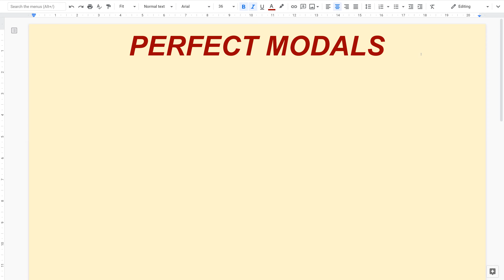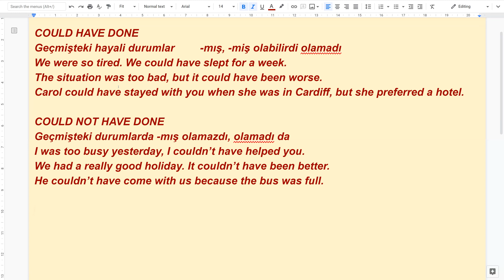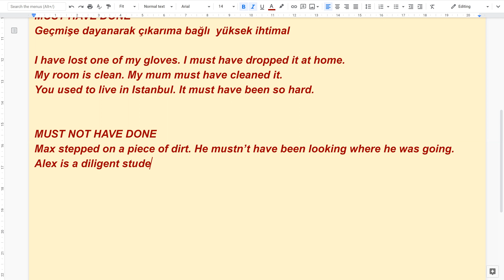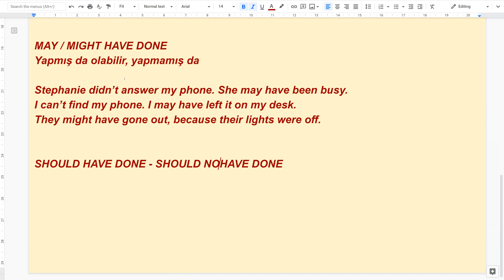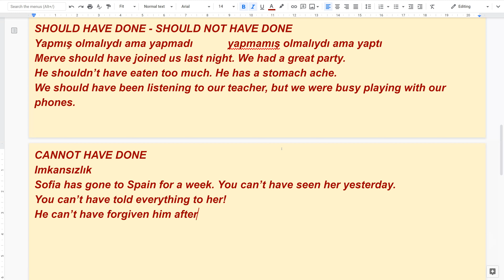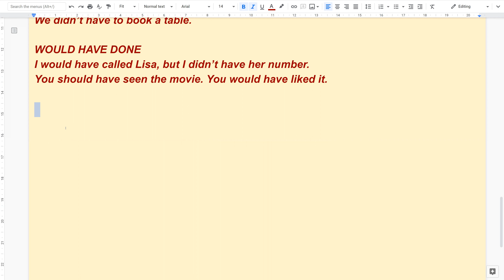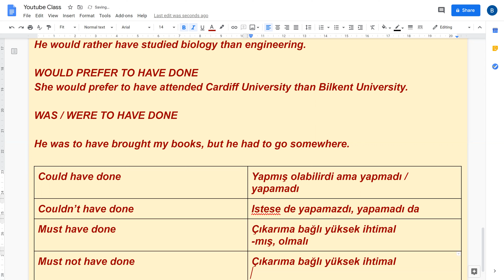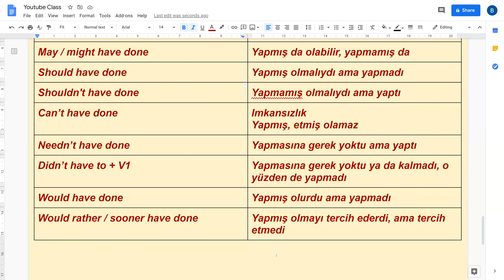MODAL - II /// Akademik İngilizce (TOEFL, IELTS, YDS, PROFICIENCY, YKS DİL)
TOEFL GRAMMAR
IELTS GRAMMAR
YDS GRAMMAR
YÖK DİL GRAMMAR
PROFICIENCY GRAMMAR
YKS DİL İNGİLİZCE

İçerik:
İNGİLİZCEDE PERFECT MODAL - CAN HAVE V3, COULD HAVE V3, SHOULD HAVE V3, MUST HAVE V3 vs. - KONU ANLATIMI - 2
Perfect Modals

Yukarıdaki sınavlara hazırlanan öğrencilerimiz için basit ve pratik İngilizce grammar konu anlatım videoları. İngilizcede Modalların (can have v3, must have v3, should have v3, may have v3 vb.)ne anlama geldiği ve nasıl kullanıldığı anlatılmıiştır. YDS, YÖK DİL, YKS DİL sınavları için ipuçları verilmiştir. TOEFL ve IELTS öğrencileri için grammer temeli oluşturulması amaçlanmıştır. Test bazlı olan kağıt üzerindeki sınavlarda formül ve taktiktelere yer verilerek adayların fazlaca çeviriye gerek duymadan sonuca ulaşabileceği yollar gösterilmiştir. TOEFL ve IELTS tarzı akademik sınavlarda ise adayların gerek speaking (konuşma), gerekse writing (yazma) bölümlerinde yapacağı muhtemel hatalara değinilerek bunlardan kaçınma yollar açıklanmıştır. Özellikle akademik sınavlara girecek adayların verilen kuralları dikkatli bir şekilde dinlemeleri, ve bunlarla ilgili bol bol gösterilen kaynaklardan alıştırma çözmesi gerekmektedir. Siz de kariyer hedefleriniz doğrultusunda akademik ingilizce öğrenmek ve TOEFL, IELTS, YDS, YÖK DİL gibi sınavlarda başarılı olmak istiyorsanız, bu videolar tam olarak ihtiyacınızı karşılayarak sizlerin hedeflerine ulaşmasında katkı sağlayacaktır. Çalışmalarınızı sürdürdüğünüz esnada unutmamanız gereken şudur ki, TOEFL ve IELTS sınavları uluslararası çapta kabul görürken, YDS VE YÖK DİL sınavları yalnızca ülke içerisinde ve belirli kurumlar tarafından kabul edilmektedir. Özellikle YDS ve YÖK DİL sınavlarında speaking (konuşma), writing (yazma), listening (dinleme) gibi becerilerin ölçülmemesi, sizlerin tam olarak İngilizce seviyenizin ne olduğu konusunda karşı tarafa fikir verememektedir. Bu bağlamda bizler deneyimli hocalarınız olarak, IELTS veya TOEFL gibi uluslararası platformda kabul gören ve dört ana becerinin ölçüldüğü, bunlar reading (okuma, ) speaking (konuşma), writing (yazma), listening (dinleme), bir sinavı tercih etmenizi tavsiye ederiz. Gerçek ve profesyonel manada sizlerin ingilizcesini ölçmeyen bazı sınavlar, belirli taktik ve ipuçları sayesinde ingilizce öğrenilmeden de geçilebilmekte veya bu sınavlardan yüksek puanlar alınabilmektedir. Eğer ki hedefiniz bu doğrultu da ise YDS ve YÖK DİL sizlerin ihtiyaçlarına fazlasıyla cevap verecektir. Fakat aynı zamanda dört becerinizi de geliştirerek tam anlamıyla şu ana kadar istediğiniz noktaya getirememiş ve aşamamış olduğunuz ingilizce duvarını aşmak için ise TOEFL ve IELTS sınavlarına hazırlık programları sizleri istediğiniz noktaya getirecektir. Çünkü bu tarz uluslarası sınavların sadece taktik ve ipuçları gibi yolları kullanarak geçilme veya bu sınavlarda yüksek puan alma olasılığı yoktur. Şunu da belirtmeliyim ki, akademik ingilizce ve genel ingilizce eğitimleri birbirinden çok farklıdır. Genel ingilizce daha çok sokakta ya da günlük hayatımızda kullandığımız ingilizcedir. Genel ingilizcede üstün başarı ile mezun olsanız, mesleğinizle alakalı akademik konularda ingilizce olarak kendinizi ifade etmeniz ve söylenenleri anlamanız çok güç olacaktır. Bu nedenle biz de bu yanlışı düzeltmek adına, daha çok akademik ingilizce eğitimlerine yer verilecek olan bu kanalı hizmete geçirdik. YKS DİL sınavına girecek arkadaşların ise seçme şansı olmadığı için, üniversite kariyerlerine atacakları adım doğrultusunda akademik ingilizce öğrenmeleri büyük önem arzetmektedir fakat girecekleri sınav YDS ile benzerlik gösterdiğinden ipuçları ve taktikler adayları hedeflerine ulaştıracaktır. Diğer bir yandan bu arkadaşlarımız lisans eğitimine başlamadan önce eğer ki hazırlık sınıfı okumak istemiyorlarsa, yukarıda belirtilen herhangi bir akademik ingilizce seviyesini belirleyen sınavdan alacakları not kendilerine tam 1 yıl zaman kazandıracaktır. İngilizce eğitimine başlamadan önce tam olarak dilden ne beklediğinizi belirlemek sizlerin bu noktada uygun eğitimi seçmesinde faydalı olacaktır. Yukarıda da belirttiğimiz üzere, yalnızca kağıt üzerinde tek becerinin yani reading in ölçüldüğü bu YDS ve YÖK DİL sınavlarından tüm sorulara doğru cevap vererek tam puan almanız durumunda bile dinlediklerinizi anlamayacak, söylemek istediklerinizi konuşamayacak ve düşüncelerinizi kağıda dökemeyeceksiniz. Özellikle grammar öğreniminde düşülen en büyük yanlış budur. Kendinize doğru bir hoca, sizleri doğru şekilde yönlendirecek bir menajer seçmeniz, kendi başınıza harcayıp başarısız olmanızın önüne geçecektir. Bu noktada profesyonel bir hoca ya da kurum seçimi önemlidir. Özellikle TOEFL ve IELTS hocalarının daha önce kimlere kaç puan aldıklarını sorarak, geçmiş başarıların örneklerini isteyiniz. Bu durum sizlerin doğru kişiyle akademik ingilizce eğitimine başlayıp başlamamanızda önemli rol oynayacaktır.
Barış Hoca